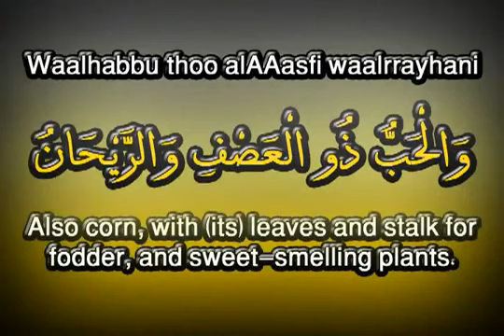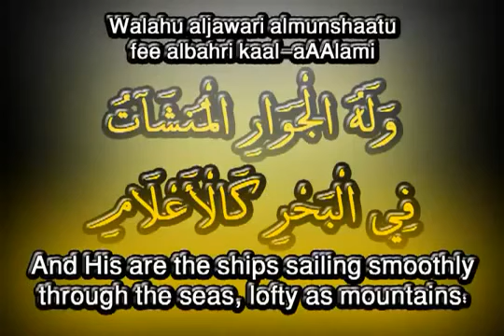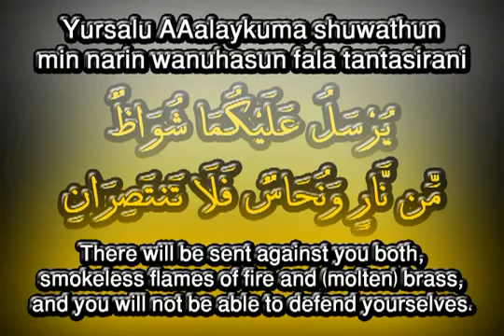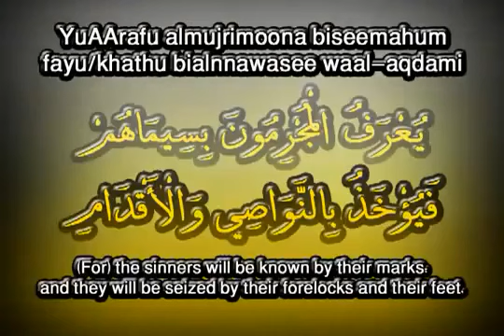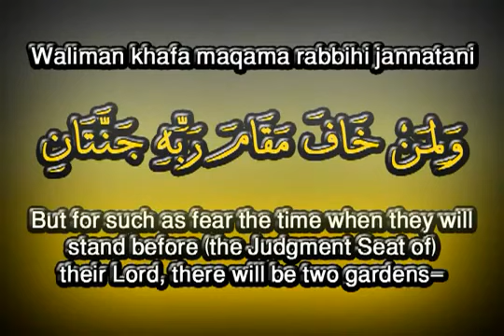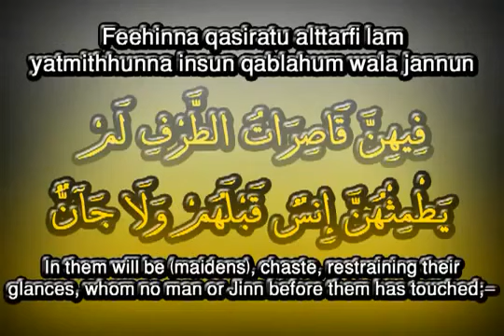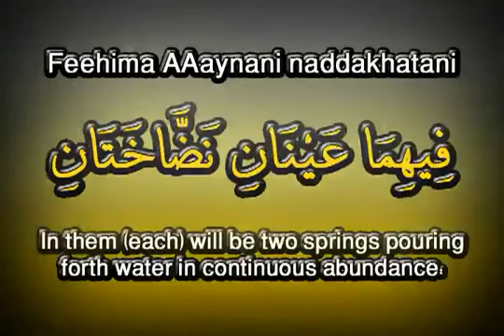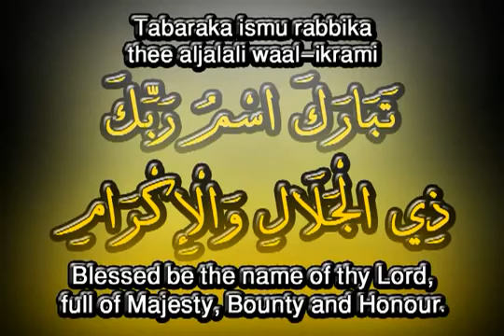Recitation very nice and influyent of the Holy Qur'an !! YouTube